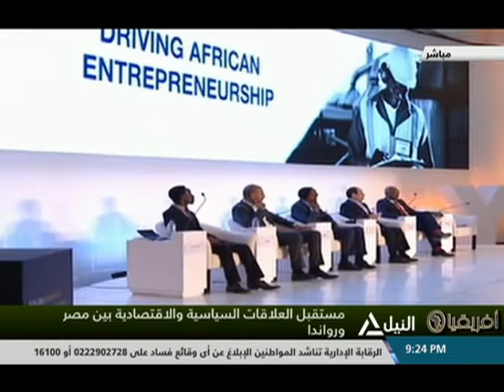أفريقيا 22-11-2018 - حوار مع الشيخ / صالح هابيمانا - سفير رواند فى القاهرة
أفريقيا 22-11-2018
حوار مع الشيخ / صالح هابيمانا  - سفير رواند فى القاهرة
مستقبل العلاقات السياسية والاقتصادية بين مصر ورواندا